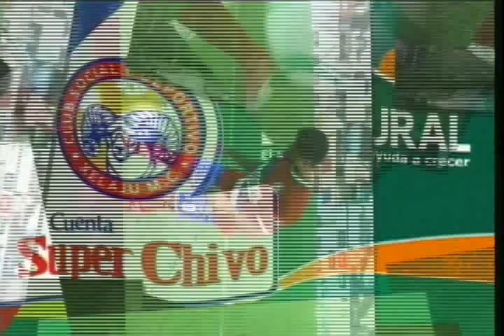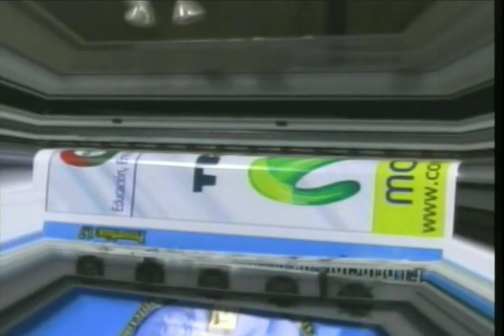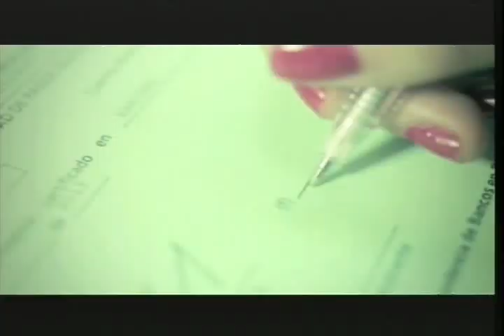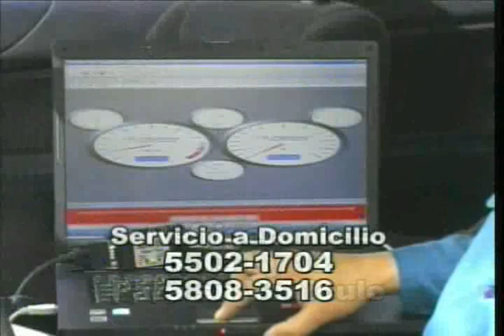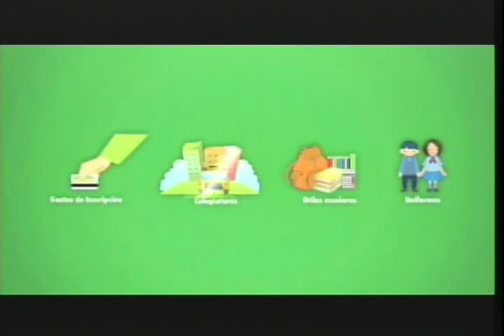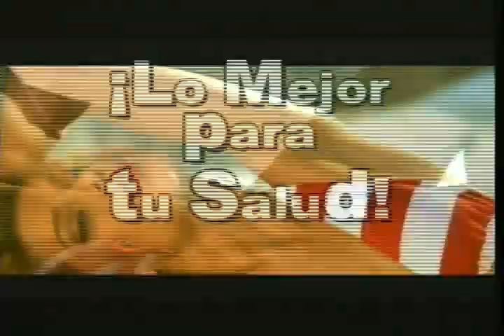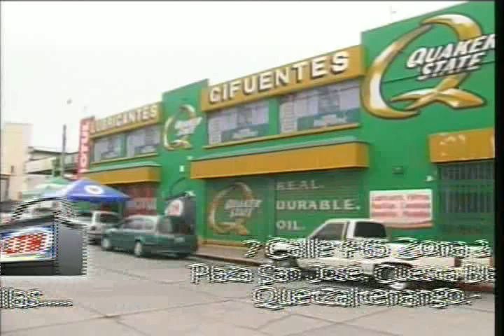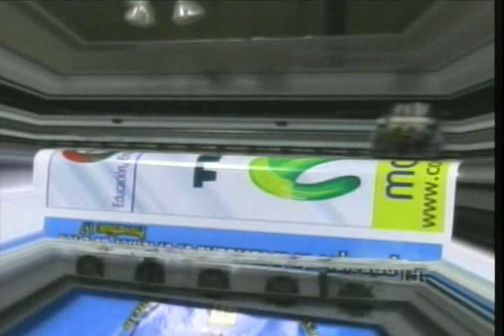Lente Deportivo Lunes 3 de Febrero 2014